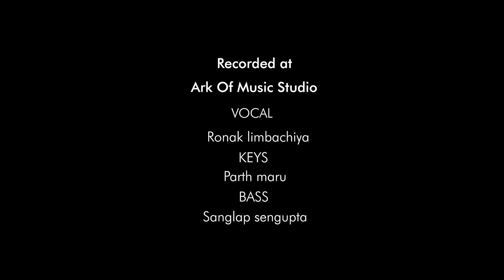Varsaad | Ronak Limbachiya | Parth Maru | Sanglap Sengupta | Best Gujarati Song 2020 | Latest Song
Here we are presenting "Varsaad" New Gujarati song.

વરસાદ આવે, અને કોઈ ની યાદ ન આવે, એવું ભાગ્યેજ બને. નિસ્તેજ સંબંધો ના છોડ ને ફરી ઉગાડવાની આ વેદના, વરસાદ ના  મૌસમ થકી જાણે યાદ અપાવે છે, શું તને, પેહલા વરસાદ ની ફોરમ યાદ છે??!

શું તમને???

The rain brings peace and memories.
It always nourish the memories of the special ones, it makes us reminds about the precious moments we spent.
This song bears the same feeling nourishing our remembrances with special ones.
Tag someone special whom you want to dedicate and remind them about the moments.

Credits :-

Singer : Ronak Limbachiya
Lyrics : Parth Maru
Composer : Parth Maru
Bass Guitar : Sanglap Sengupta
Video :Lihaz Shaikh
Editing & Colouring : Lihaz Shaikh
Mixing & Mastering : Rishi-Ronak
Video Role : Ronak Limbachiya,Parth Maru,Sanglap Sengupta
Special Thanks to : Kartik Nagda,Songdew,Abhimanyu
Marketing & Managed by : Digibird.in

Available On

Amazon Music

Lyrics.

Su tane pehla varsaad ni, foram pan yaad che?!
Bhinjaya prem ma, e chhatri yaad che?!  *x 2*

Meghdhanush na Rango jeva divso e rangeen hata ,
Ek-mek na sapna jota prem ma bey tallin hata!!

Hu chu, tu che, to'ey nathi,
Aa ghar ma evi Soi nathi, je saandhe Abola ne fari *x 2*

Vaadal have, amtha Ave che,
Sodam tari sang laave che.
*x 2*

Jwaala thayu, have chomasu,
Tari yaad ane aankh ma aansu.

Aav have hu tarsyo chu,
Aansu Aansu e varsyo chu,
Tari yaado na sange hu fari...

Bhinjaya prem ma, e chhatri yaad che?!

Bhinjaya prem ma.